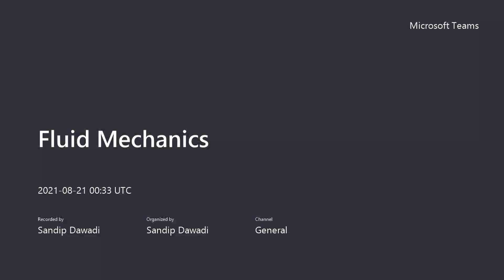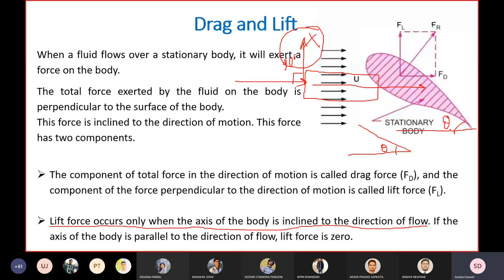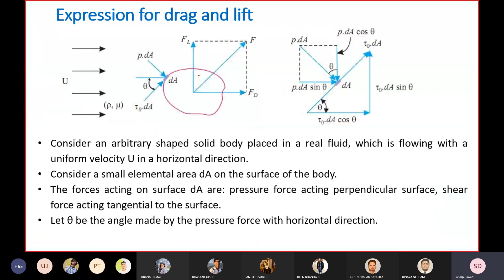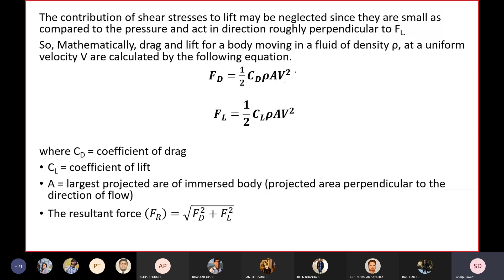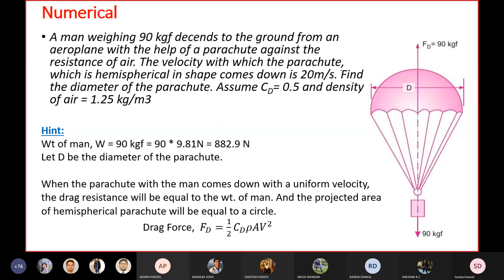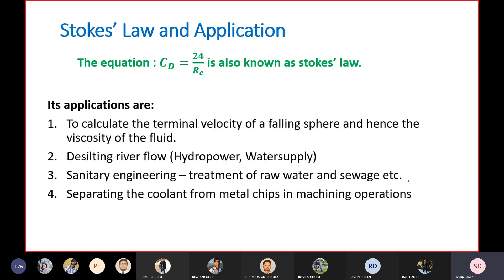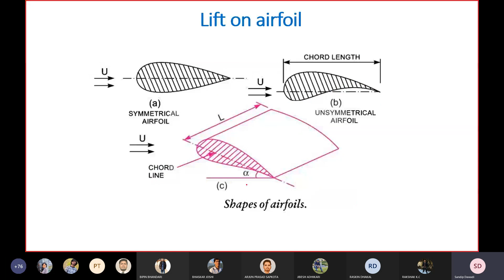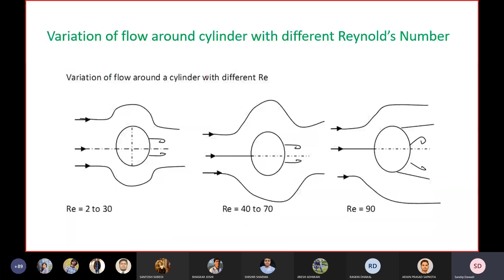Chapter 09 || Flow past through submerged bodies || Last class of fluid mechanics || SD Sir